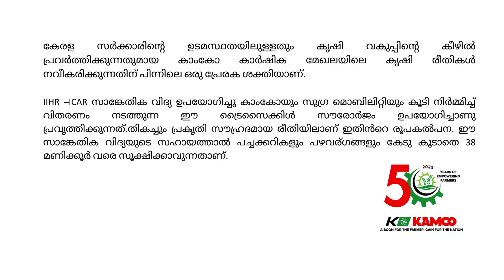KAMCO Solar Tricycle -New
Solar Tricycle powered by solar, can customize the cabin as per your requirement, capable to carry 250Kg